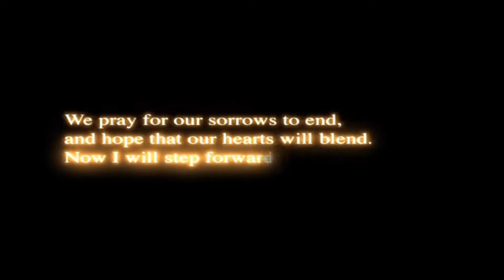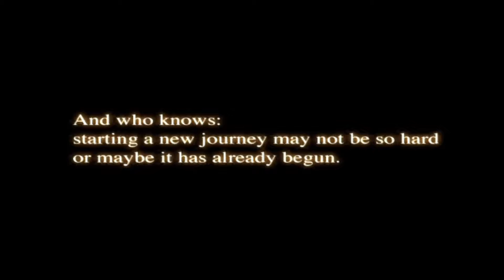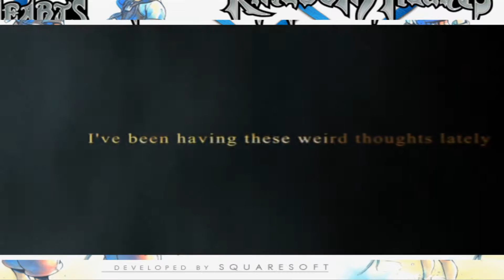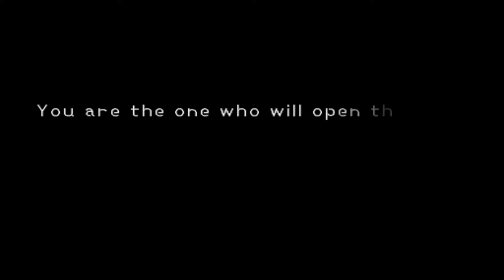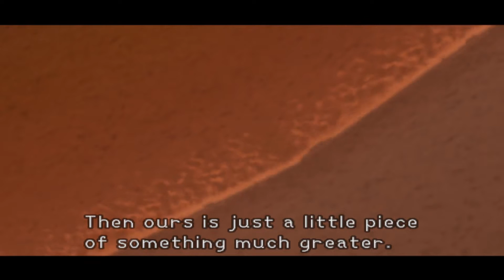Kingdom hearts 1 let's play(with commentary) Part 1 "Donald's antics"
Hello guys welcome to part 1 of my kingdom hearts  let's play I hope you'll enjoy it. I worked hard on this, sorry for the bad mic quality, will fix it for the next video.